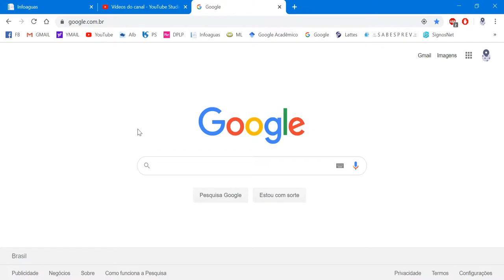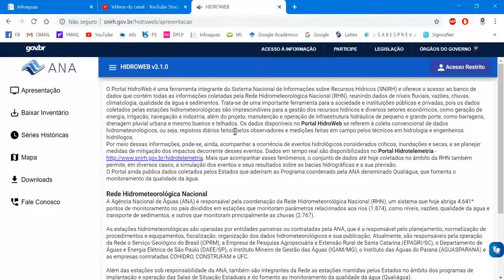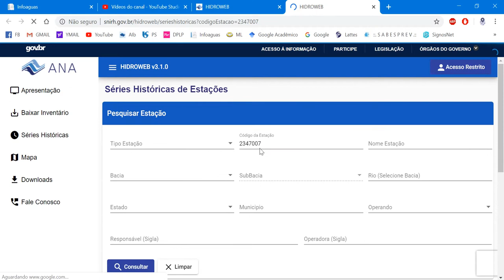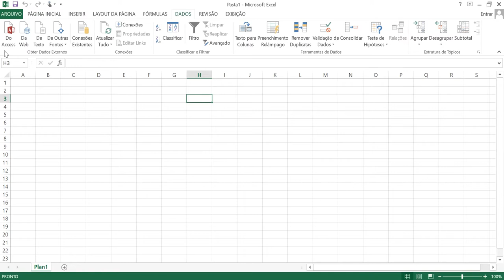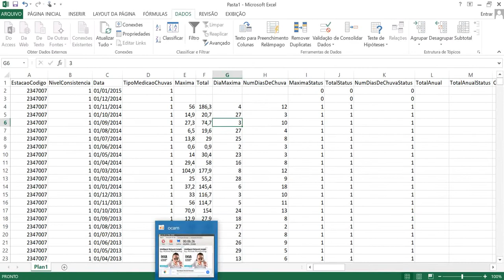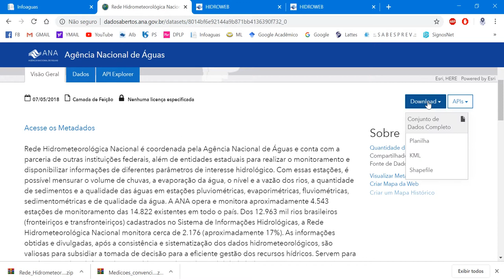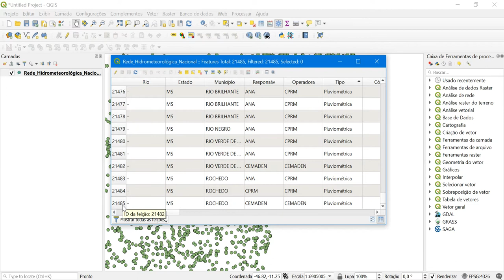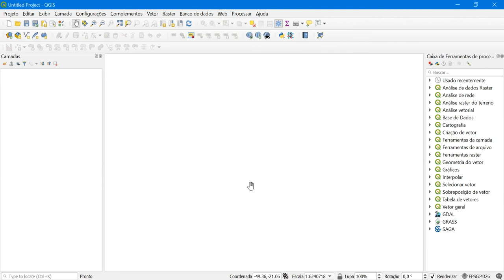Hidroweb: Como consultar dados fluviais e pluviais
Neste vídeo ensino as principais funcionalidades da plataforma Hidroweb da Agência Nacional de Águas (ANA): pesquisar postos pluviométricos e fluviométricos, fazer download de série históricas de chuvas e do arquivo shapefile de todos os postos em nível nacional.